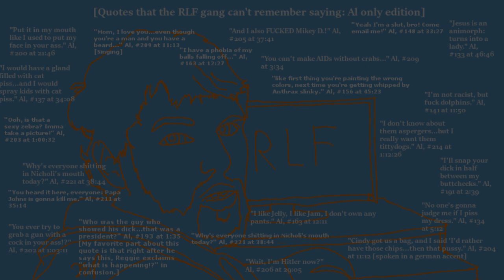Real Life Friends 226 - Butthole Art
It's...a different type of art.